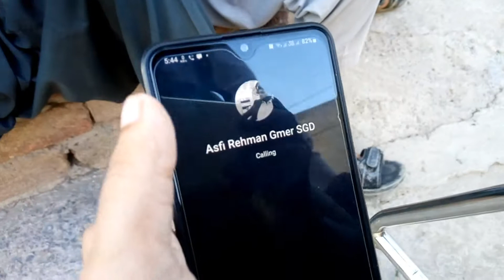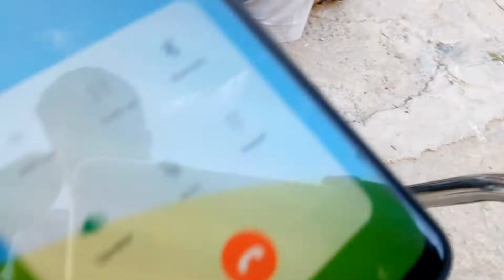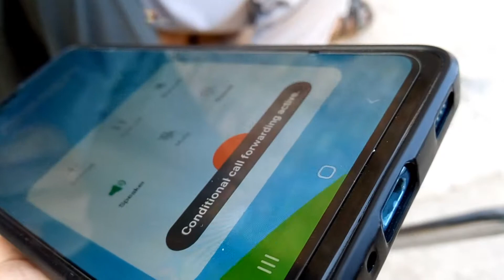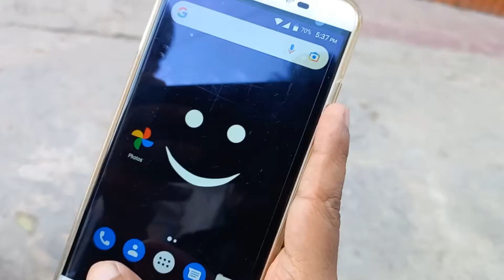Ham Match Jeety Jeety Har Gay😥🥺|Pakistan Vs India|Itz_Kaleem